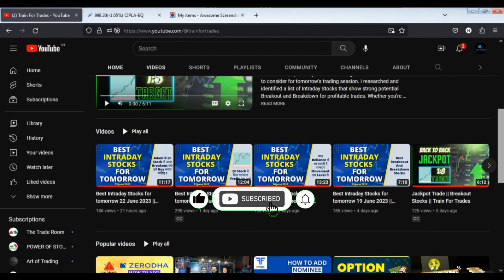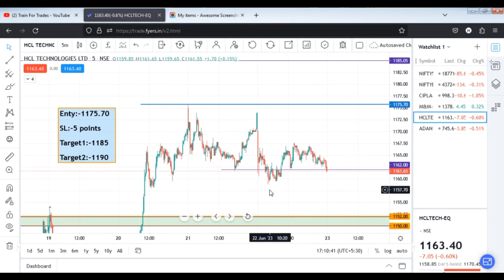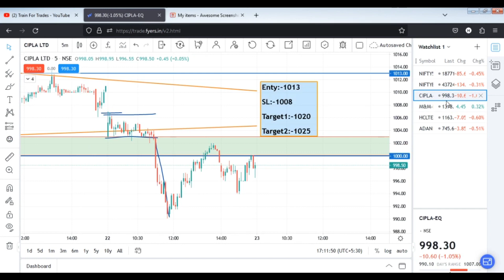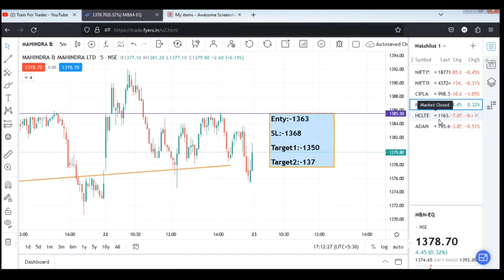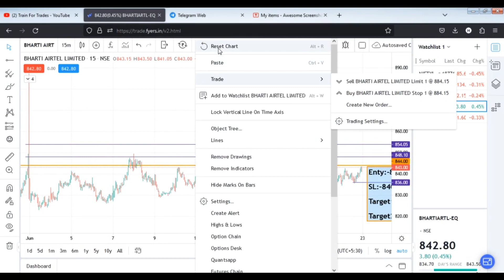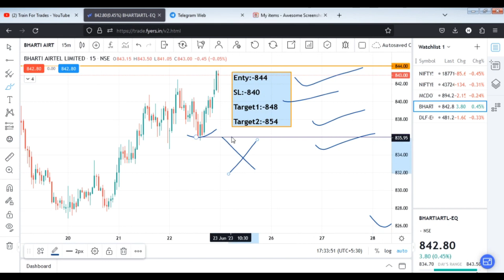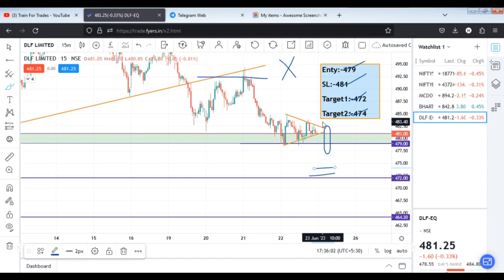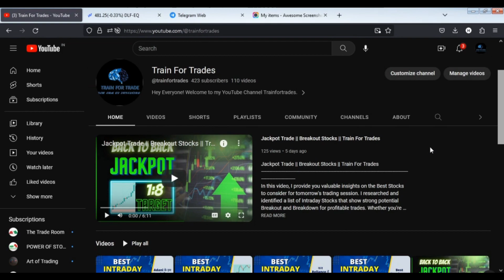Best Intraday Stocks for tomorrow 23 June 2023 || Breakout Stocks || Train For Trades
In this video, I provide you valuable insights on the Best Stocks to consider for tomorrow's trading session. I researched and identified a list of Intraday Stocks that show strong potential Breakout and Breakdown for profitable trades. Whether you're a Beginner trader or an Intermediate looking to explore intraday strategies, Don't miss out on this valuable information to enhance your trading performance and maximize your profits.
Watch now and discover the top intraday stocks for tomorrow !!
Open A Demat Account from the below links and get a FREE! trading E-Book.